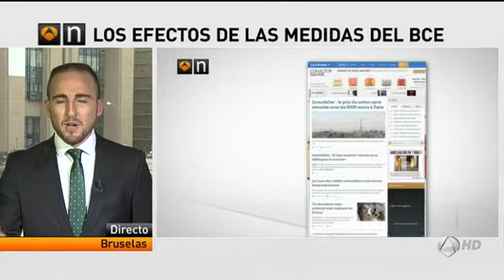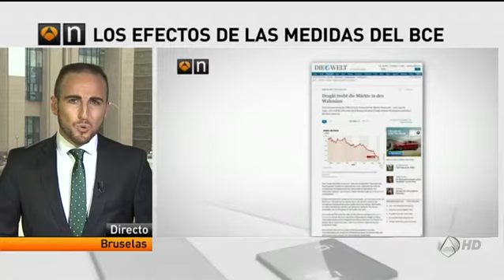El BCE ha dado "pasos importantes" para apoyar la recuperación, según la Comisión Europea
La Comisión Europea (CE) ha considerado que el Banco Central Europeo (BCE) ha dado "pasos importantes" para apoyar los esfuerzos nacionales y comunitarios de cara a lograr una recuperación económica sostenible, después de que BCE situara los tipos de interés ante otro nuevo mínimo histórico, al bajarlos del 0.15% al 0,05%.